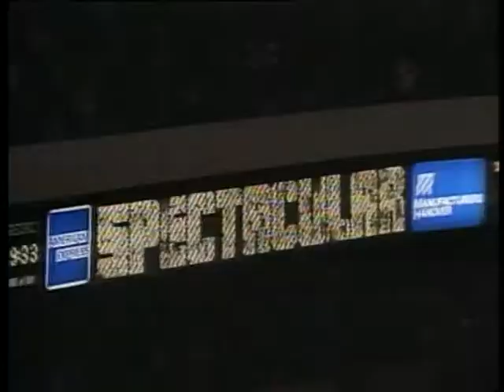nhl( les magiciens)